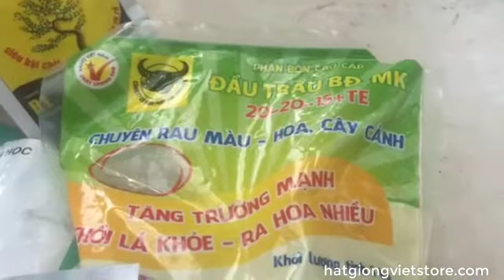Hướng dẫn trồng Dạ Yến Thảo (P3) - How to Care for Petunias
- Di động/Zalo: 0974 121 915